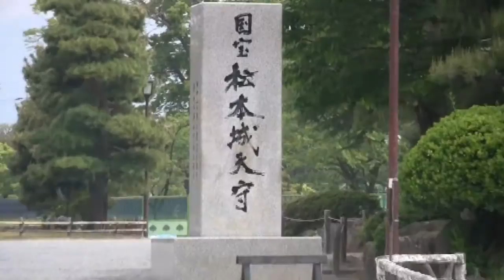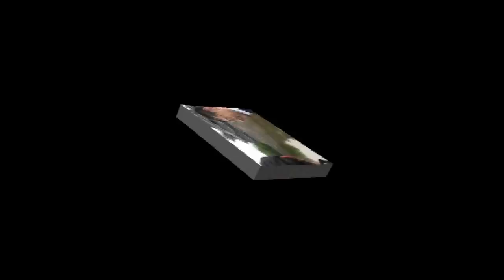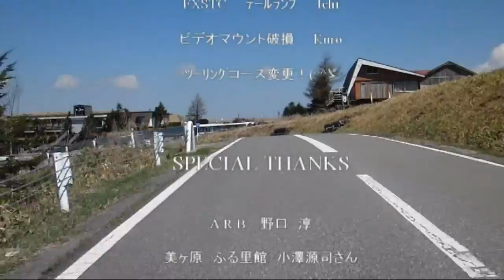ビーナスライン ツーリング 黒山北市vol.3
おっさんバイクチーム黒山北市 VOL.3　ビーナスライン　ツーリング！！
Introduction of suitable old bird motorcycle team Kuroyamakitaichi Venus line touring.
National treasure [matsumotoshiro]